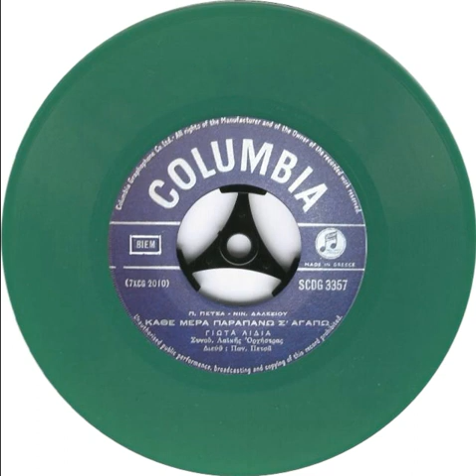ΚΑΘΕ ΜΕΡΑ ΠΑΡΑΠΑΝΩ Σ' ΑΓΑΠΩ ΓΙΩΤΑ ΛΥΔΙΑ